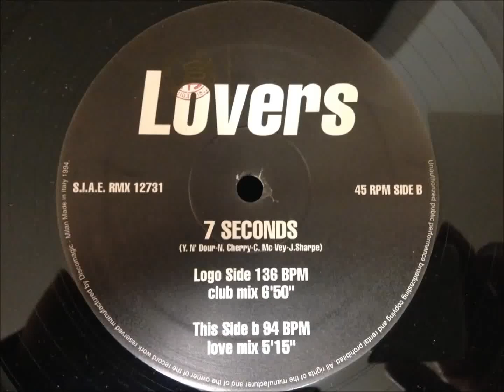7 seconds - Youssou 'N Dour Feat Neneh Cherry